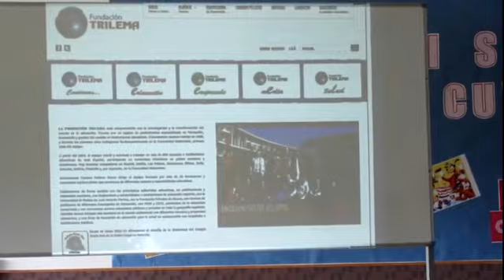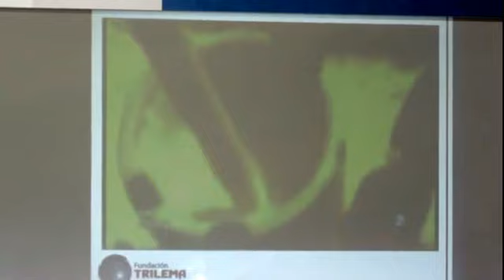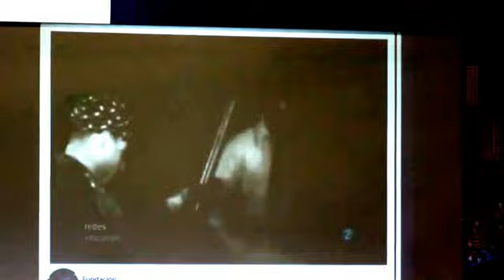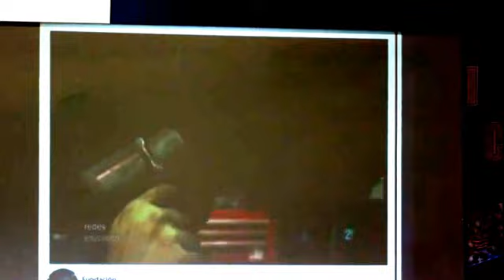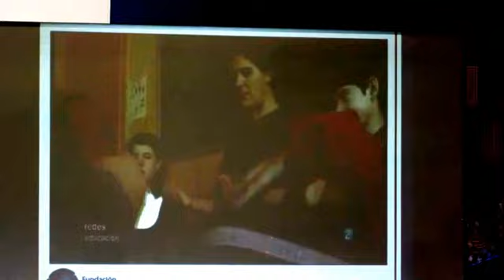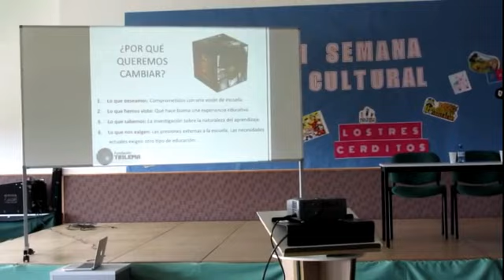(1/3) Charla I Semana Cultural Colegio Bilingüe Atalaya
Charla con motivo de la I Semana Cultural del Colegio Bilingüe Atalaya a cargo de Francisco Javier Ojeda (Fundación Trilema)